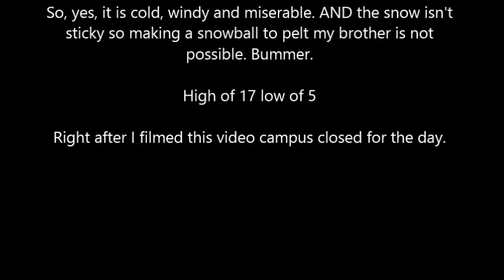The south pole in Cincinnati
So campus is closed and this is why.